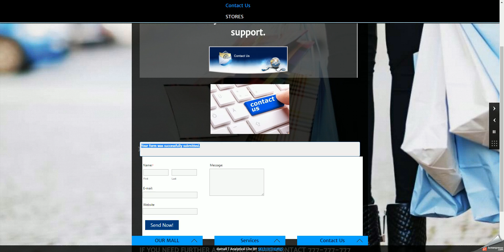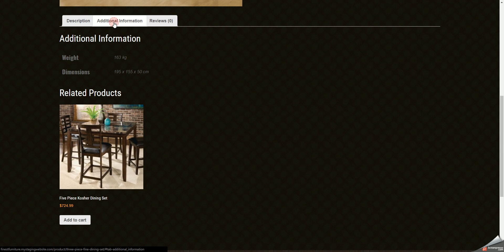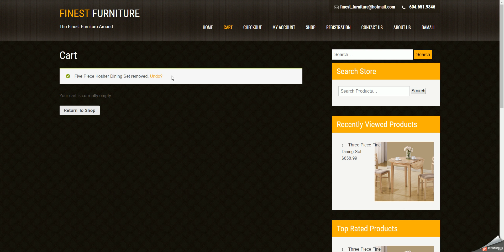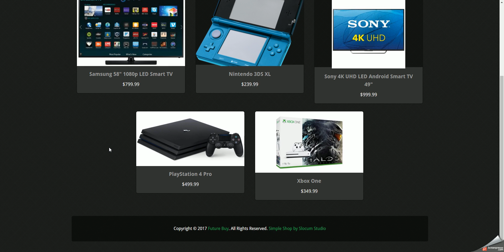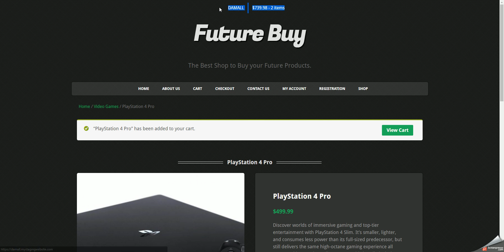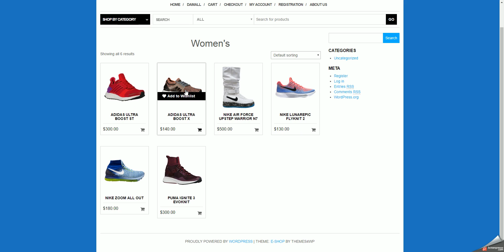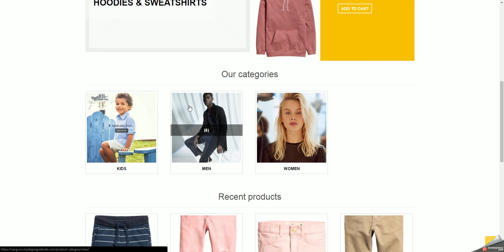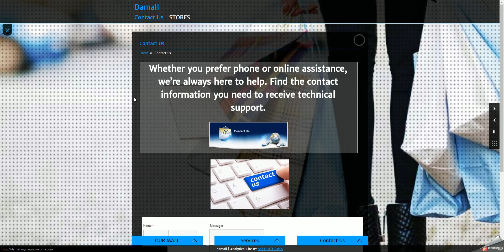2017 04 05 23h15 59